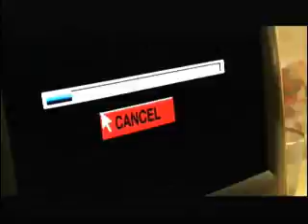Opening To Jackass:Number Two (Unrated) 2006 DVD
NO COPYRIGHT INFRINGMENT INTENDED! Here's The Order:
1.Paramount DVD Logo
2.Piracy It's A Crime Promo
3.Norbit Trailer
4.Babel Trailer
5.The Last Kiss Trailer
6.Nacho Libre Trailer
7.DVD Menu
8.Paramount Pictures Logo
9.MTV Films Logo
10.Dickhouse Logo